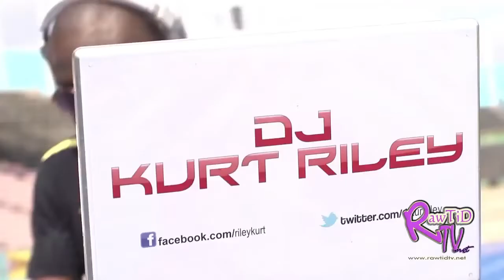ISSA Champs Spirit - Konshens, Chino, Cee Gee, Voicemail, Beenie Man, Elephant Man (Extended)